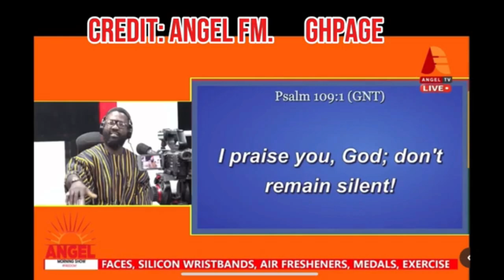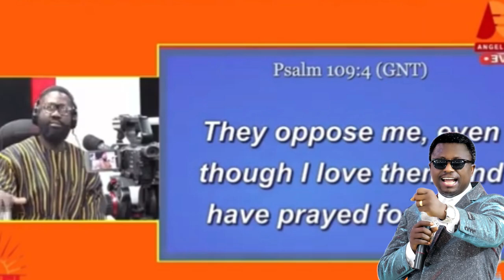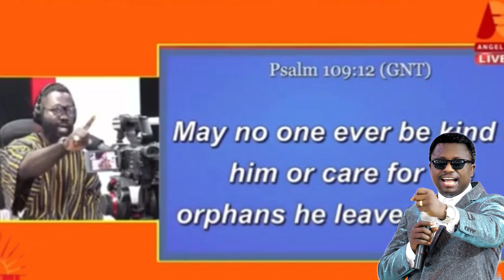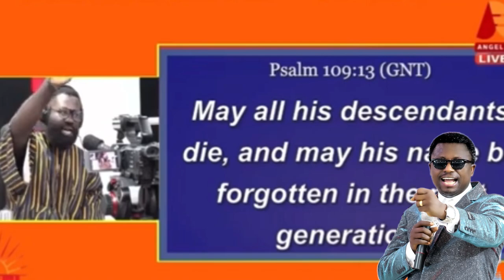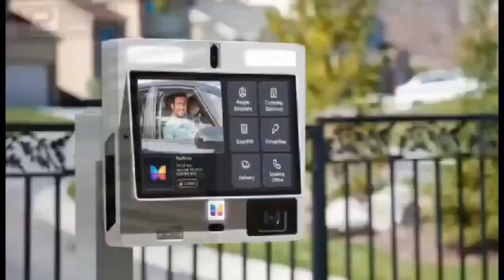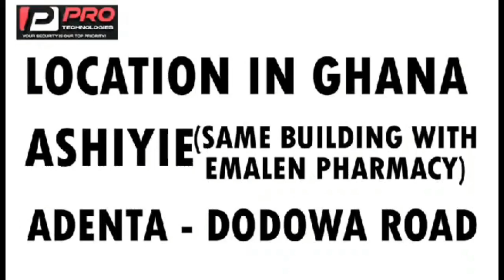Okatakyie Afrifa also uses Bible to Cúrse on Tv after Opambour cürsed him,Kwaku Oteng calls him